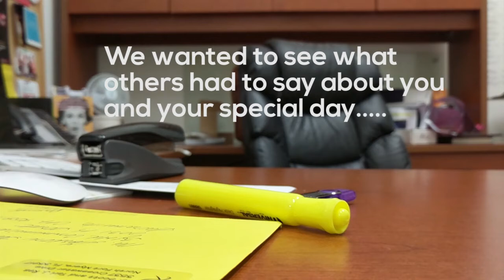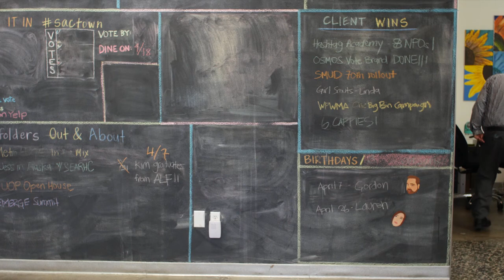Gordon Fowler Birthday Video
Many amazing people and champions of the Sacramento region provided 3fold Communications with short video clips expressing their love and birthday wishes for Gordon Fowler. Here is the completed video.